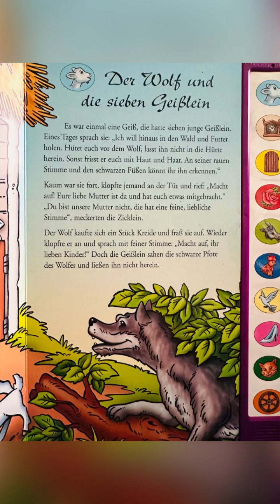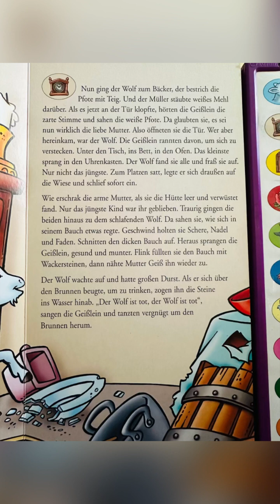Урок 18 Німецька для початківців Напрацювання словника Казка 1 «Вовк та 7 козенят»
Коментарі та переклад в ТГ групі mazurenko_de

Дякую, вчителю! Людмилі Анатоліївні на каву